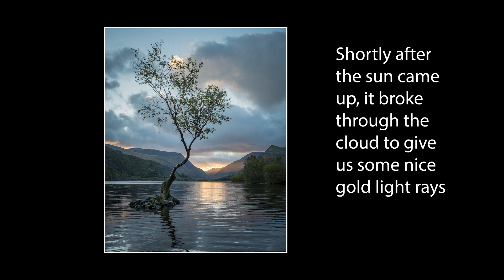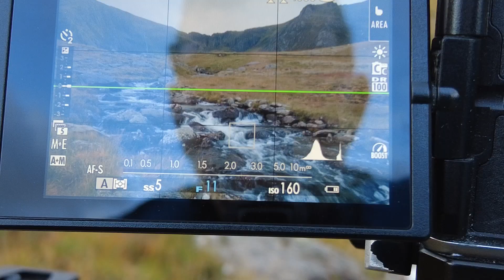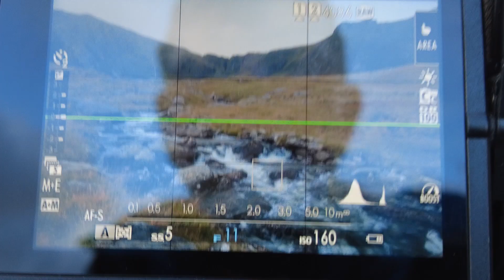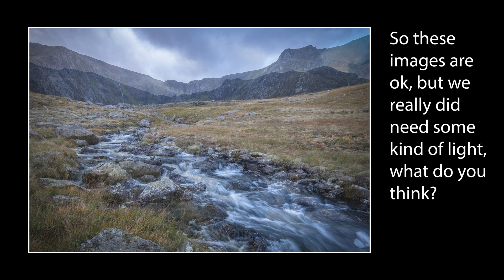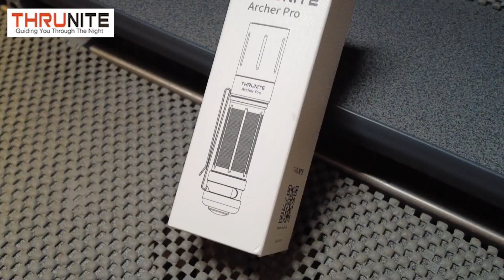A Happy Wet Client, Landscape Workshop 121 bad weather in North Wales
So this weekend i got to meet Olaf and his wife all the way from Germany, its such a nice feeling showing people around our Country, The weather was bad but that did not stop us at all.. well not at first.